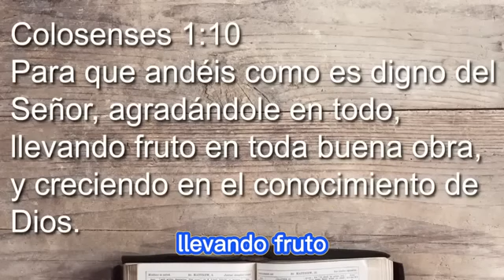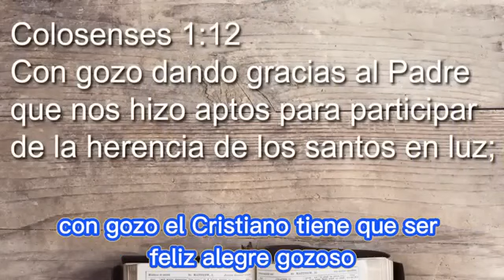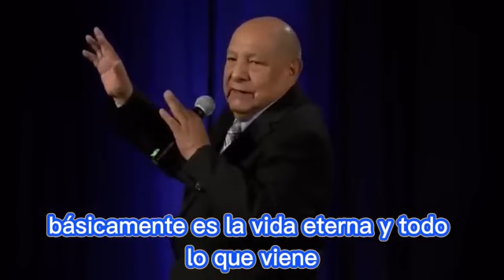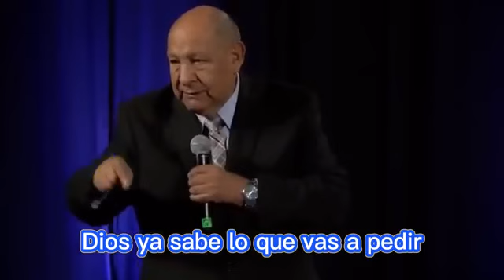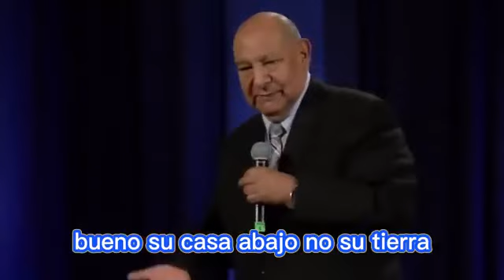El Plan De Dios Para Tí - Pr. Bullón